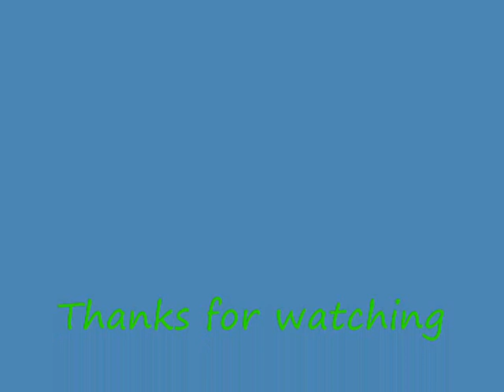Top 5 Best Dbz Characters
My list